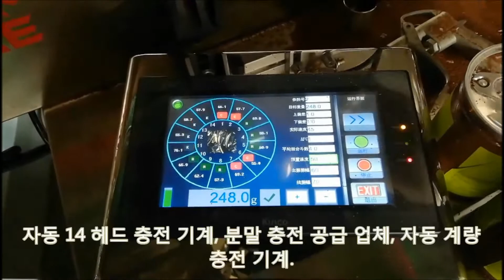애완 동물은 채우는 선, 자동 무게를다는 충전물 기계 씰링 기계 레테르를 붙이는 기계를 강화할 수 있습니다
코코아 분말을위한 플라스틱 깡통 바다 표범 어업 기계, 애완 동물은 분말 채우는 선을 할 수 있습니다, 코코 가루 깡통 바다 표범 어업 기계, 커피 분말 분유 야자 열매 분말 깡통 바다 표범 어업 기계, 코코아 분말 충전물 기계는, 애완 동물 깡통, 플라스틱 깡통 봉인 자 기계, 플라스틱 깡통 봉인자를위한 꿰매는 기계 할 수 있습니다
자동적 인 분말 충전물 기계 영상, 반 자동적 인 분말 fillin
코팅 생산 라인, 분말 생산 방법, 석고 분말 생산 라인 장비, 석고 분말 생산 라인 제조 업체, 건조 분말 흡입기 생산 라인 pdf,라면 분말 생산 라인, 둥근 병 위치 Labling 기계,